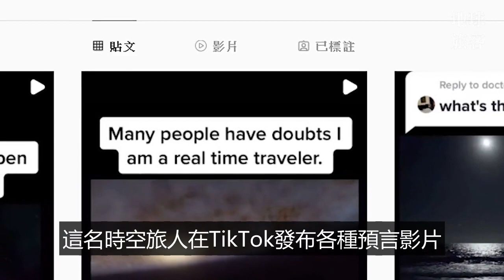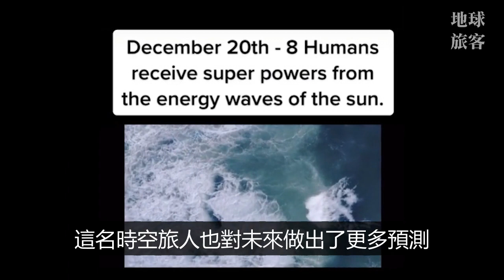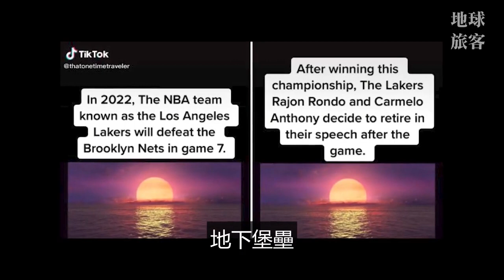未來人曝12月25日出大事，震撼全球。撞期印度神童預言！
12月25日是個更重要的日期，「這一天將會發生一件震撼世界的大事，並永遠改變人類的生活方式，這也將100％證明我是個時空旅人，不要忘記這個日期。」